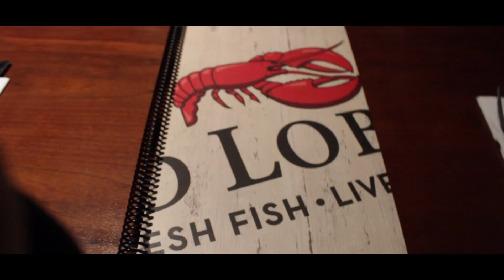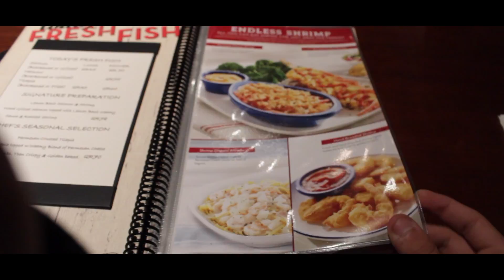24 HOUR CHALLENGE IN A FOOTBALL STADIUM (MUST WATCH)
Timelapse by Jordan Elgie

Follow Jordan Elgie @soundcloud.com/jordan-elgie